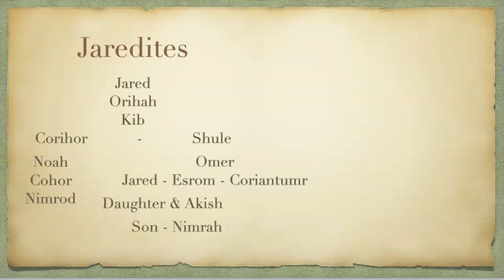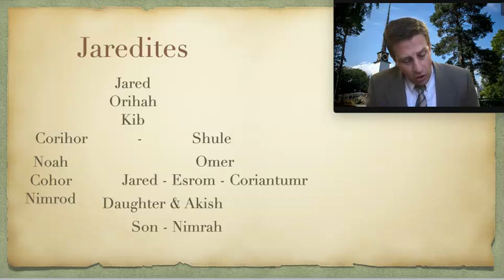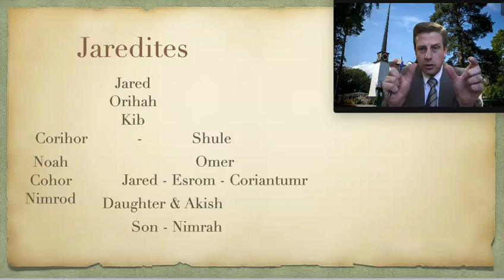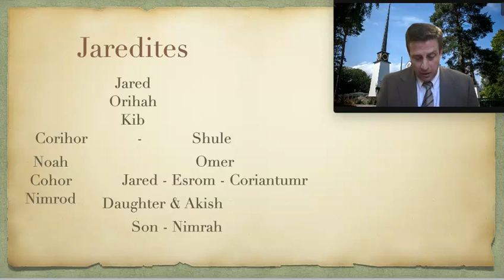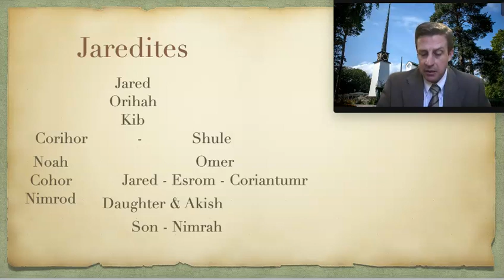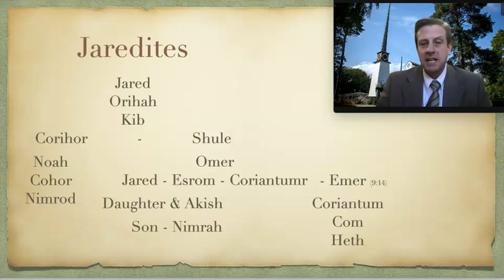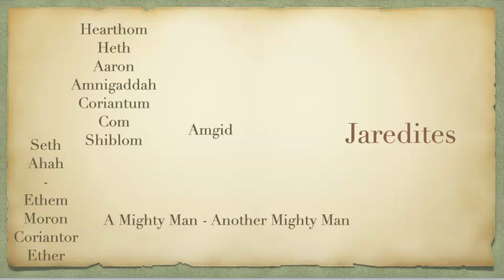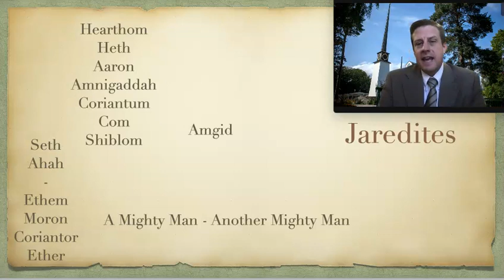Ether 6-11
This video shares some historical context and content from Ether 6-11 in the Book of Mormon. In includes a list of the names of the kings found in Ether to help guide you through your study.